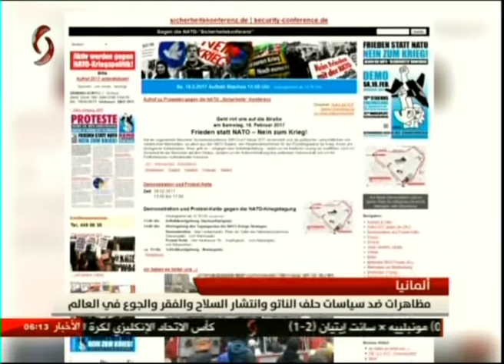نشرة السادسة صباحاً من الإخبارية السورية في دمشق 20/2/2017 بهاء خير